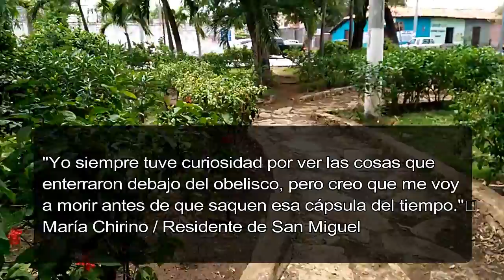PARQUE AMIGOS DE ISRAEL SAN MIGUEL, EL SALVADOR